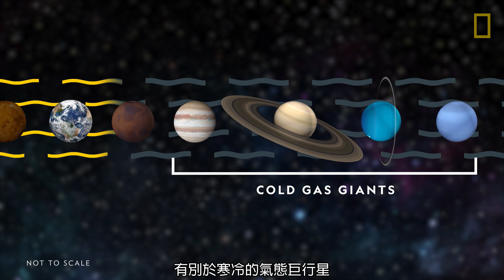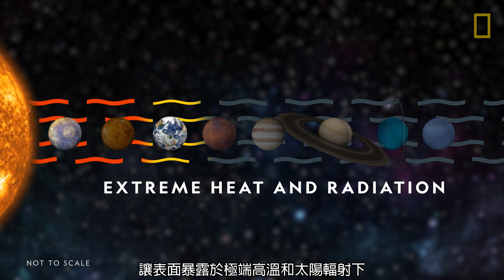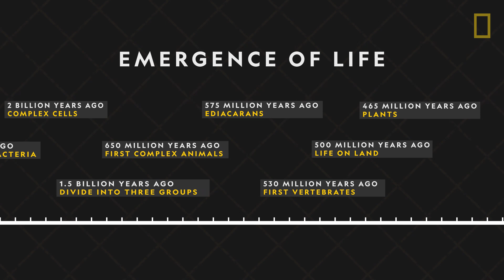101科學教室：地球《國家地理》雜誌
地球 是唯一已知能維持生命的行星。這一顆太空中的藍點包含了我們所有的過去、現在和未來。大約在45億年前地球由太陽形成時留下的小顆粒組成。 重力將小顆粒凝聚成小石子，然後形成巨石，最終形成地球……